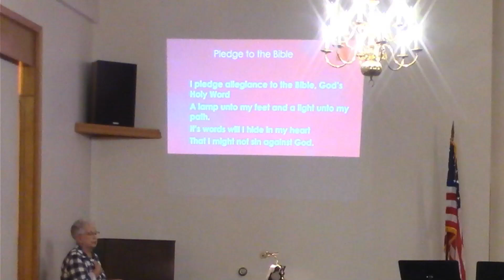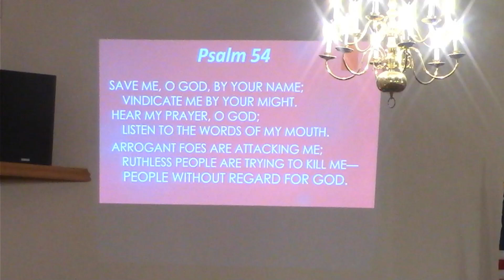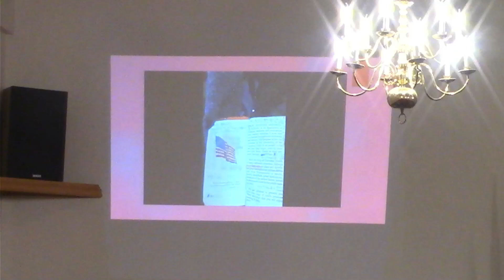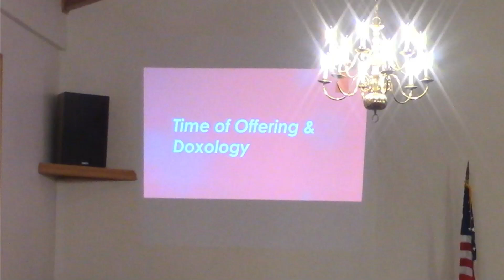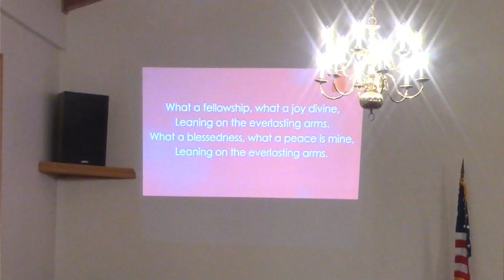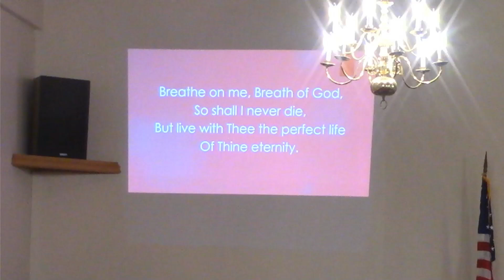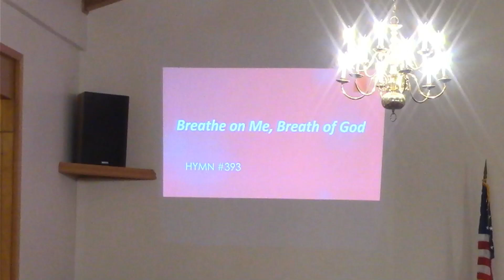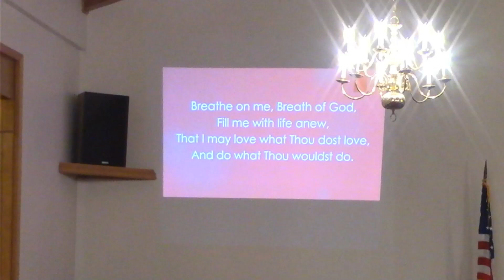2024 09 22 Souper Sunday Morning Service